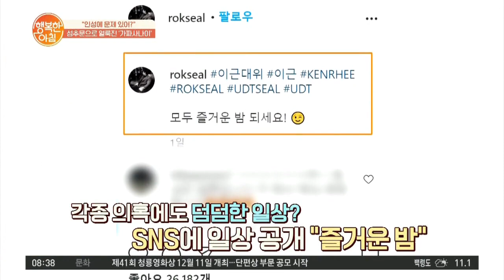이근 대위와 관련된 폭로성 발언들! '광고계 이근 지우기'에 나섰다 | 행복한 아침 432 회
폭행 논란 속 전과 2범까지?!
논란의 중심 이근 대위의 근황은?